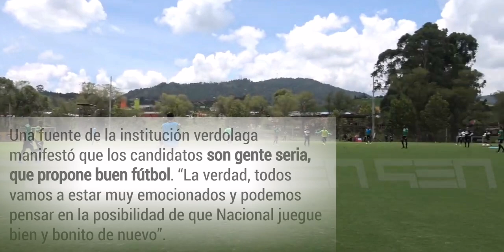🔥¡URGENTE!/EN "GRAVE" ESTADO/NACIONAL NUEVO DT. "ESTADO CRÍTICO🔥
Atlético Nacional requiere solucionar prontamente todo lo concerniente a la contratación de su nuevo Director Técnico, el conjunto verdolaga suma varios años de fracasos en cuestion de estrategas, los cuales han llegado y se han ido sin pena ni gloria.